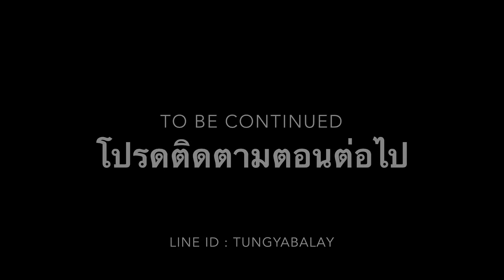บทเรียนกีตาร์สำหรับมือใหม่ ตอน 1